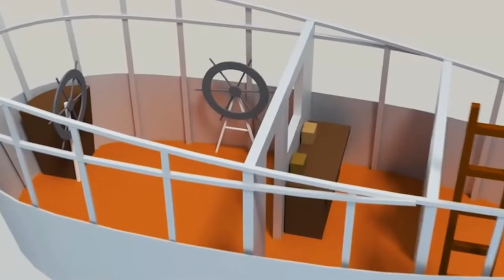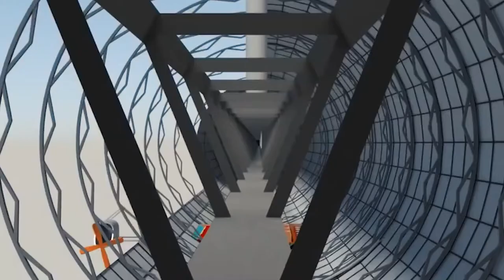This is why they STOPPED using the ZEPPELIN!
Graf Zeppelin, Zeppelin, Aircraft

A Zeppelin is a rigid airship named after CountFerdinand von Zeppelin, a German inventor who pioneered rigid airship construction at the turn of the twentieth century. Zeppelin's ideas were first proposed in 1874 and fully fleshed out in 1893. In Germany, they were patented in 1895, while in the United States, they were patented in 1899. Following the enormous success of the Zeppelin design, the term "zeppelin" came to refer to all rigid airships. A keel-like structure joined two exterior vehicles beneath the 128-meter (420-foot) vessel, each of which had a 16-horsepower motor geared to two propellers. The craft reached up to 32 kilometers (20 miles) per hour.

During World War I, the Germans had moderate success in long range bombing operations using zeppelin-type rigid airships that could reach greater heights than the warplanes available at the time. During 1917, German zeppelins flew for nearly 100 hours on two occasions. Such feats led many to anticipate that giant airships would play an important role in aviation evolution. As part of Germany's postwar reparations, several zeppelins were delivered to Allied countries. The two most renowned subsequent zeppelins were the Graf Zeppelin, completed in September 1928, and the enormous Hindenburg, first flown in 1936. By the time it was decommissioned in 1937, the Graf Zeppelin had made 590 flights, including 144 ocean crossings, and had flown more than 1.6
million kilometers (1 million miles). In 1929, the craft flew around the world for approximately 34,600 kilometers (21,500 miles) in around 21 days.

Now, what rewrote the future of the Zeppelins was the Hindenberg incident. Curious much? Keep watching ahead as we show you what led to the end of the Zeppelin era.

About Engineer Legacy
🎥 Videos about The most beautiful sport in the world "Engineer Legacy"
🎨 Written, voiced and produced by Engineer Legacy